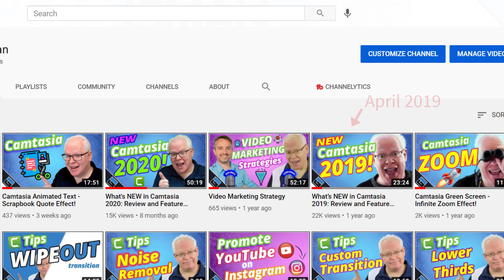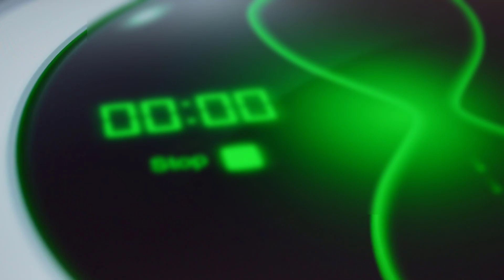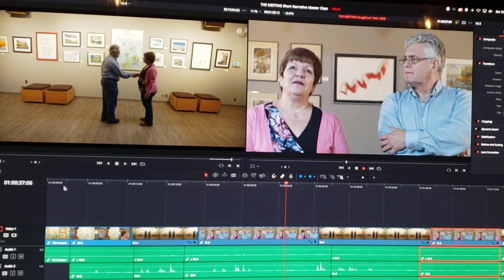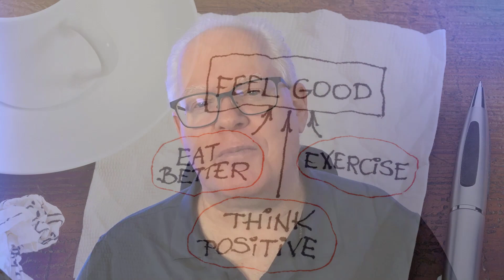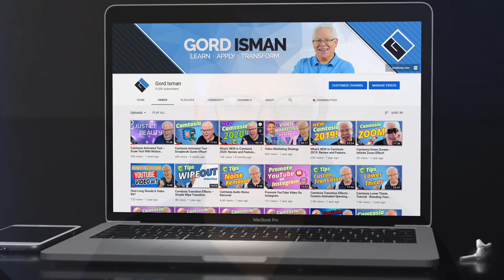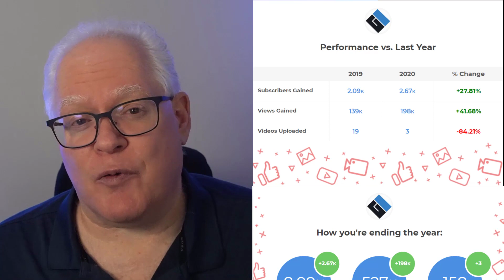I'm Back! Why I Left YouTube, and What's Next For This Channel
Please click on the following link to fill out a quick Survey to help direct me in the kind of content you want me to make on this channel:
I’m back to creating content again on my YouTube channel, and I'm very excited to be serving you, again!

In this video, I’m going to share how I've overcome some of life's curveballs over the last few years and to tell you about what's next. And for some of you that are struggling, there might be a few good life lessons in my story.

I'm still committed to my YouTube Channel, even though I pretty much disappeared for the last 19 months.

I stopped regular uploading at the end of April 2019 - that's 19 months ago! Up to that time, over two years and ten months, I produced over 150 videos with a near-weekly upload consistency!

So, what happened? Why did I disappear from YouTube?

Quick Access:
00:00 I’m Back! Welcome.
00:26 Where was I for the last 19 months?
01:03 Emergency brain surgery.
01:56 Tumor and cancer scare.
02:42 Time for change?
03:22 What did I think about taking a timeout from YouTube?
04:03 Why I’m on YouTube
04:29 When will I return to YouTube?
05:06 More change!
05:34 Joined Digital Creator Space – dive into filmmaking!
 06:11 Back to business!
06:58 Back to YouTube! It’s different this time.
07:29 2020 YouTube Channel Performance
08:32 What’s next for me on YouTube? Please take the Survey to make content suggestions!

My channel focuses on teaching video creator/editing skills, video marketing and YouTube.

If you’re seeking assistance in using video as part of your content strategy to grow your business, I can help!